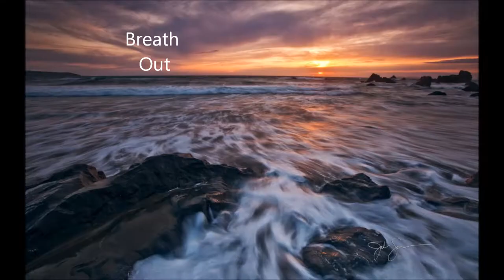David O'hare heart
With 3 x 3 minutes of breathexercises will make you more patient and more happy, (against stress)After 10 days, proved by Dr. David O'Hare